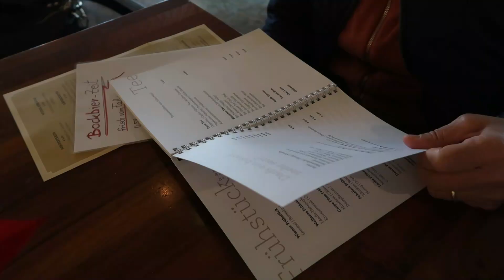NOS PUSIMOS A LLORAR 😢 / ME QUIEREN DEPORTAR ?❓🤦🏽/ ÚLTIMOS PREPARATIVOS PARA EL CUMPLEAÑOS 🎂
Nos pusimos a llorar / me quieren deportar?/  ultimos preparativos para el cumpleaños

❤️ video recordando 👇👇mi boda 👰